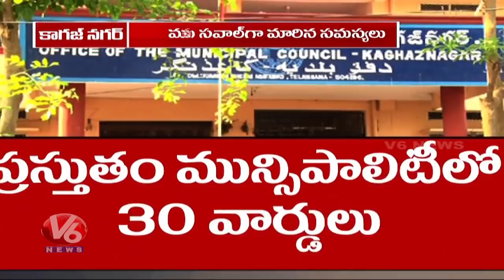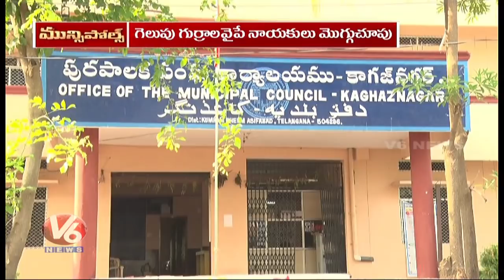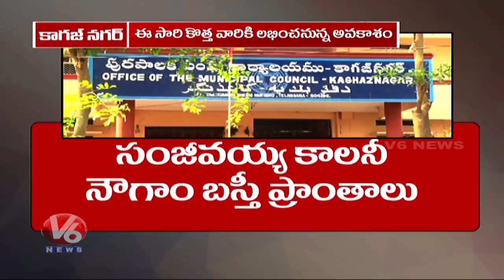Municipal polls : Political War In Kaghaznagar Municipal Elections | V6 Telugu News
Kaghaznagar is a town in Komaram Bheem, Kaghaznagar is a municipality, municipalelections held soon. For that all political parties special focus on Kaghaznagar municipal elections

Teenmaar News :
ఆగని ఆర్టీసీ కార్మికుల పోరు..., అదిగదిగో రామ మందిరం

మంచి గాలి కోసం ఢిల్లీకి పద్మ...